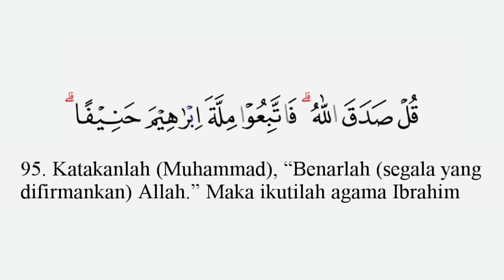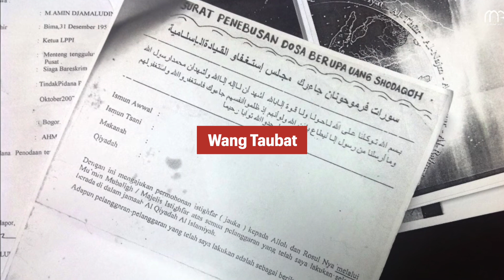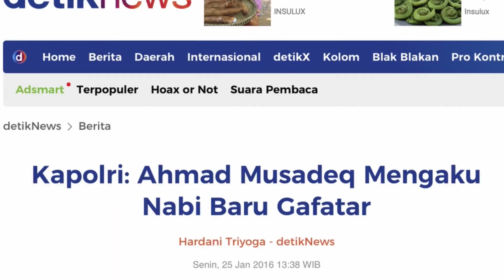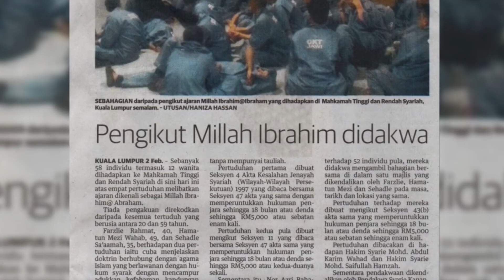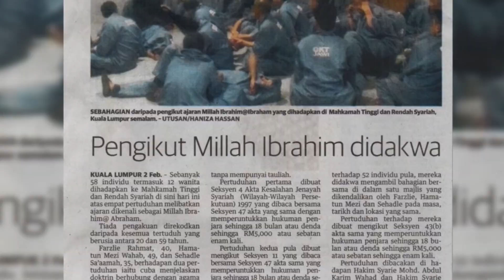Millah Ibrahim Percaya Ada Rasul Selepas Muhammad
Rasul dia ada sayap bai, jangan memain.